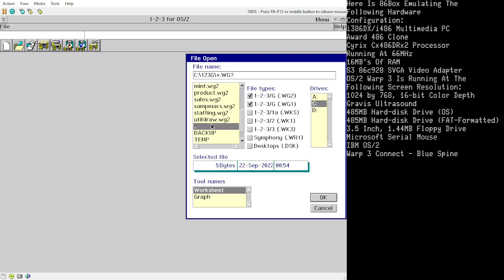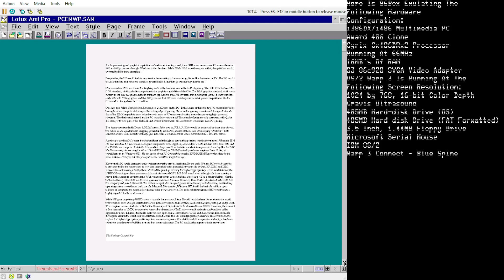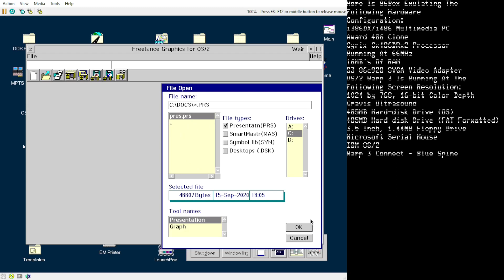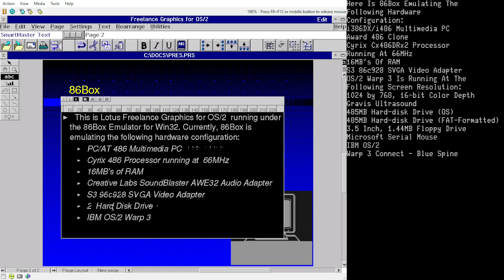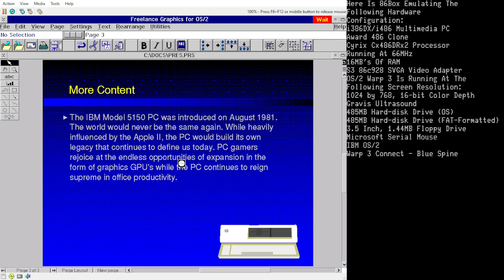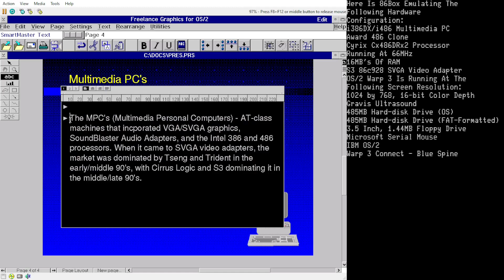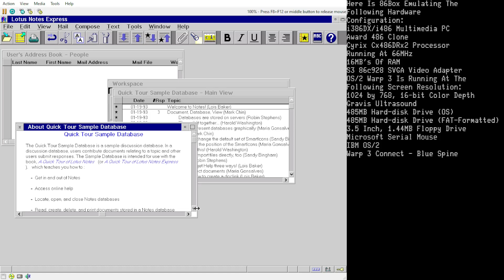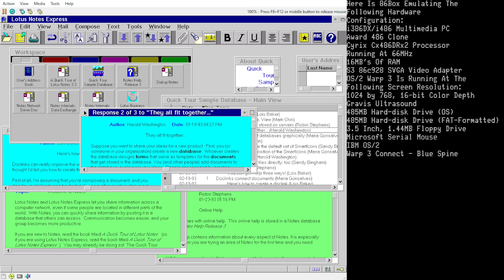Lotus Applications On OS/2 Warp 3 (86Box)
Lotus Software has always been a staple of the OS/2 ecosystem. Of course, the software vendor's biggest claim to fame was the intorduction of the Lotus 123 spreadsheet program on the IBM PC in 1983. The program took the computing world by storm, and resulted in the PC becoming a common fixture in corporate offices the world over. As time went by, Lotus released more products on other platforms. Most weren't that well recived, like the Jazz Integrated software program on the Macitnosh or the rewritten version of Lotus 123 (Version 3.0) for MS-DOS which was critized for its performance issues).

However, the company poineered the idea of an office suite, which included the full-feature office applications in one bundle. These applications generally had the same look-and-feel across the board, simplfiying the learning curve. Lotus SmartSuite would become the "must-have" office suite for OS/2 (OS/2 users could opted to run MS-Office 4.2 under Win-OS/2 as well). However, the native version of Lotus Smartsuite made use of the features of the OS/2 PM. Lotus Smartsuite included native OS/2 ports of Lotus 123, Ami-Pro, and Freelance Graphics. A native port of the  Lotus Apporach databse application wouldn't come until later.

Even though not a part of Lotus SmartSuite, their was a native OS/2 port of the Lotus Notes email client as well, along with sample data for one to get a feel of how Lotus Notes on OS/2 was like. Worthwhile as one can image that the OS/2 servers for Lotus Notes have long been shut-downed. Applications like Lotus Smartuite and Notes refnerced Warp 3 as an OS for the corproate environment. However, MS-Office dominated the PC ecosystem, and Microsoft Outlook was just around the corner.

Due to a FPU bug in both 86Box and PCEM that makes Lotus 123 unusable on the 486 and Pentium systems, I'm running OS/2 Warp 3 on a i386DX based PC with a Cyrix Cx486DRx2 processor running at 66MHz. 86Box is also equipped with 16MB's of RAM, a S3 86c928 SVGA Video Adapter, along with the Gravis Ultrasound. OS/2 Warp 3 is running at the screen reoslution of 1024 by 768, 16-bit color depth.

Hardware Used:
PC equipped with a AMD
FX-4300 Quad-Core Processor
running at 3.8GHz
Nvidia GTX 950 GPU